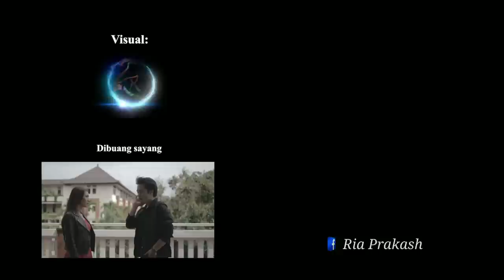RADHA - SHAH RUKH KHAN & ANUSHKA SHARMA | JAURY INDRASMARA ft RIA PRAKASH | PARODI INDIA | MV COVER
RADHA - SHAH RUKH KHAN & ANUSHKA SHARMA
JAURY INDRASMARA ft RIA PRAKASH

Untuk masukan dan reqwest cover video berikutnya silahkan tulis di kolom komentar ya,,,,

SAlam Bollywood Mania,,
Terimakasih,,,

For the next question and reqwest cover video please write a comment,
 Thankyou,,,